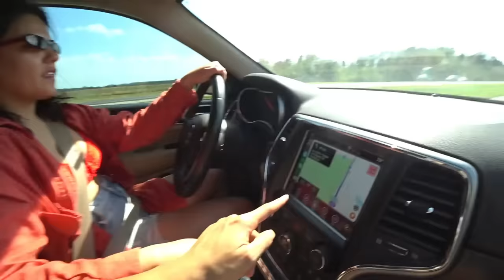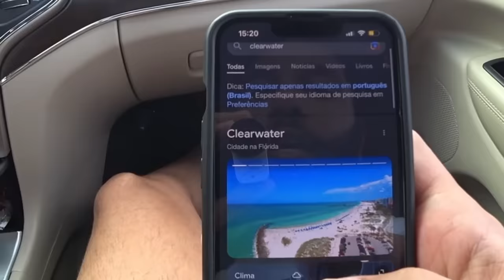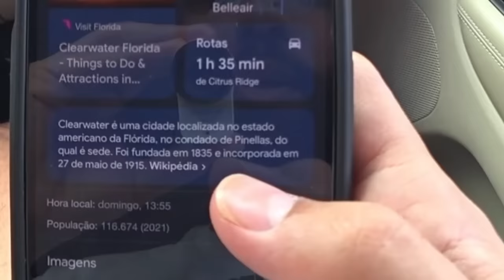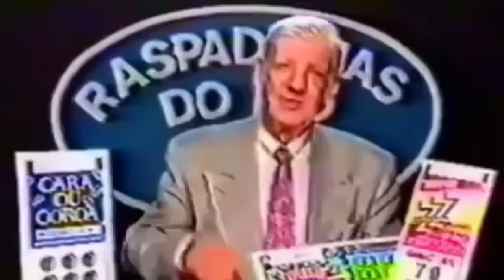NOSSO ÚLTIMO PASSEIO NOS EUA E A GENTE ERROU O LUGAR 😂